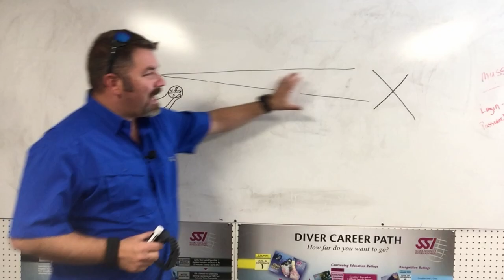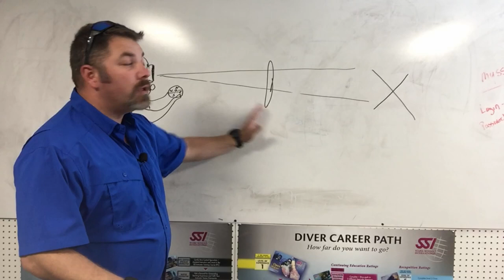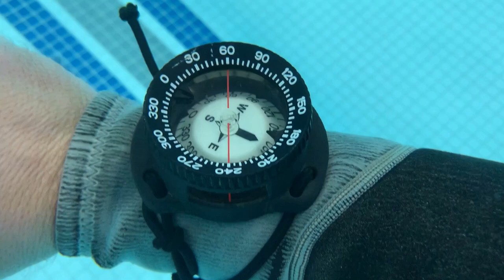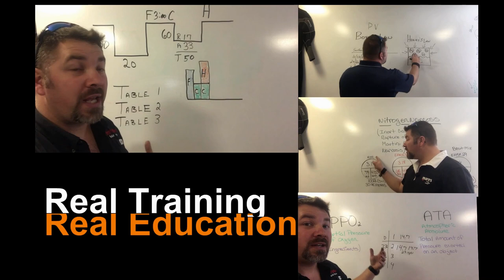Underwater Navigation Part 2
This is part 2 of our Underwater Navigation series.  In this video Instructor Bryan Stafford shows us how you can practice with your compass, both on dry land and in confined water, to increase your skills and confidence before going to Open Water.